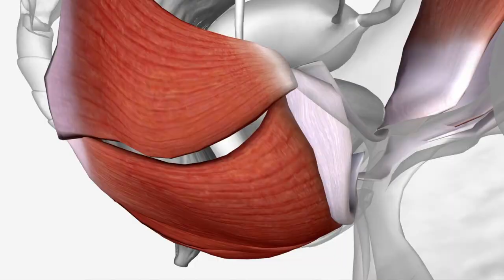5 Sexual Questions You're Too Embarrassed to Ask Your Doctor - Honest Answers!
5 Sexual Questions to Ask Your Doctor!

When it comes to sexual health and wellness, cutting corners and shying away from asking "embarrassing" questions to a doctor is not the best idea. Sometimes, having answers to these questions might actually make our lives a whole lot easier and give us peace of mind! It might even stop us from taking the wrong steps that can harm our reproductive health.

For example, your vagina is a self-cleaning organ, so you don't really need to wash it with different kinds of intimate washes/soaps. And while douching your vagina might sound relatively harmless, it is important to know that the wrong products can disrupt your vaginal pH levels, cause infections and even lead to more serious conditions like endometriosis or ectopic pregnancy! Also, Pain during sex is called dyspareunia and the prevalence of dyspareunia varies from 3 to 18% worldwide, and it can affect 10 to 28% of the population in a lifetime.

Sex education is an integral part of women's health and sexual wellness. So in this video, we answer some of the most important questions that most of us are too embarrassed to ask during a doctor's appointment.

Dr. Seher shares all the important details on:

Why does it hurt during sex?
What is dyspareunia?
Is it okay to masturbate daily?
Benfits of masturbating?
What are endorphins?
Why can’t you reach an orgasm during sex?
Why does your vagina smell weird?
What is Bacterial vaginosis and Trichomoniasis?
Should you douche your vagina?

P.S. Questions you should ask your doctor. Watch the video till the end for pro tips on how you can approach your doctor with "embarrassing questions" without feeling the need to shy away!

Timestamp -
0:34 Why does it hurt during sex?
0:39 What is dyspareunia?
2:25 Is it okay to masturbate daily?
2:38 Benfits of masturbating?
2:53 What are endorphins?
3:49 Why can’t you reach an orgasm during sex?
6:01 Why does your vagina smell weird?
7:12 What is Bacterial vaginosis and Trichomoniasis?
8:10 Should you douche your vagina?